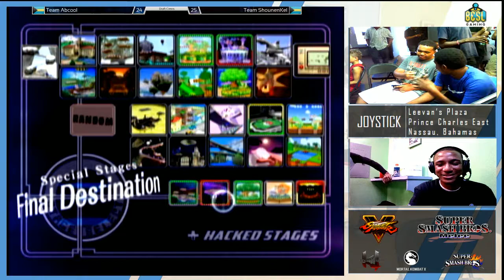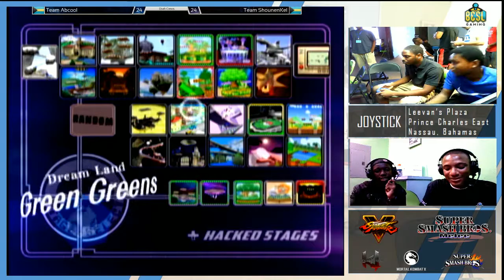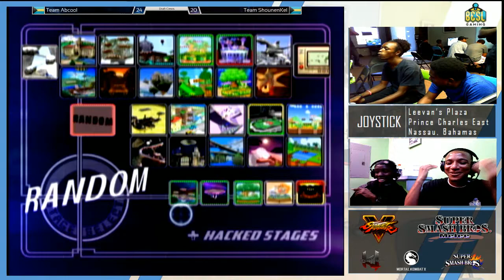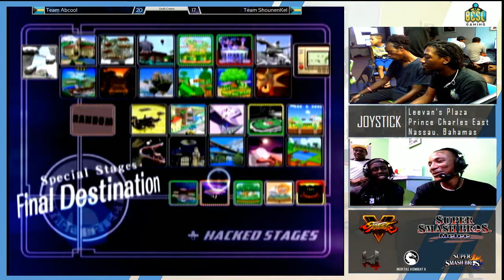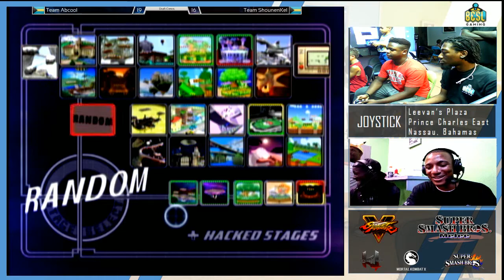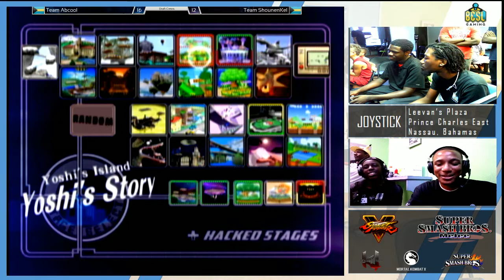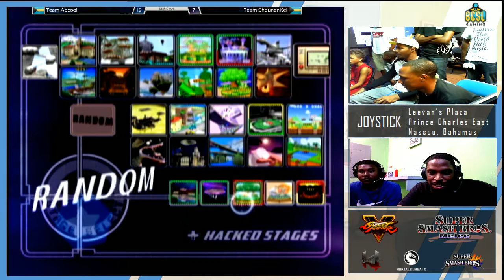JSB13 - Draft Crews: Team Abcool Vs Team ShounenKel: 28 Stocks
Location: Joystick
Country: Nassau, Bahamas
Commentary: Abcool & Hidden